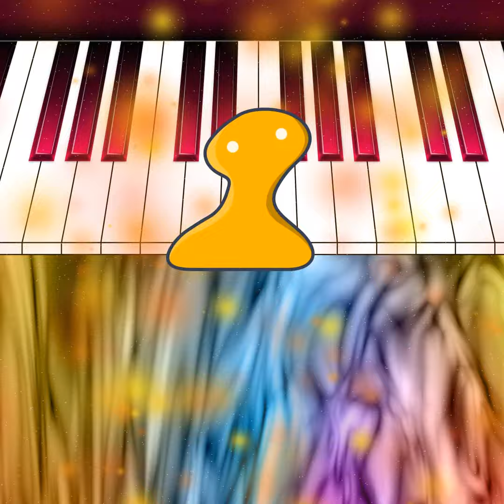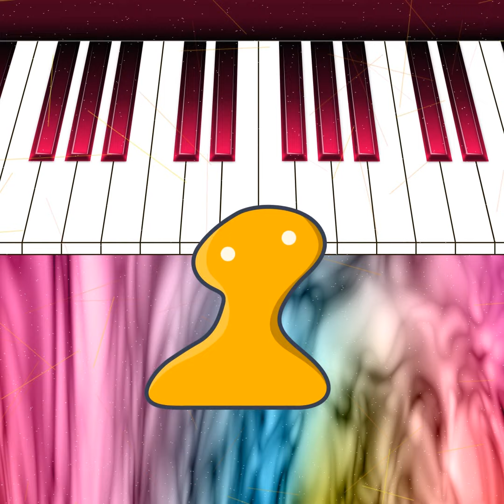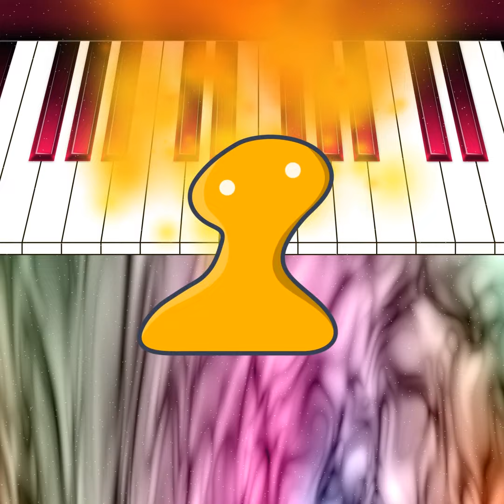Relaxing piano music beautiful sad + video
Relaxing piano music beautiful sad + video HD. Beautiful piano instrumental music song

The Best Piano Music for relax, studying, work, morning, massage, dogs, car, gaming. Free music for videos, for vlogs, for stream games, dance.

❗ You’re free to use this song in any of your videos (youtube, vimeo, twitch. ), but:
 - You cannot Claim our music as your own.
 - You cannot Register/Sell our music in any store/platform.
 - You cannot make music, song, music mix or remix with our music.
 - You cannot use our music for Audio Podcasts or AudioBooks,Meditation Soundtrack, Video/Music Production Software, TV/Radio, Cinema VOD (Netflix,...)...